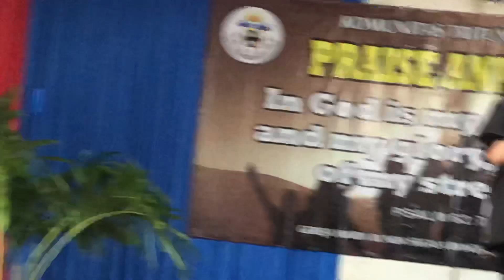Panggilan utk Hidup Kudus (Muda Mudi Labuhan Bajo) 13 Mei 2019 | M.T. Eleine Magdalena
Semua org yg sdh dibaptis dipanggil utk hidup kudus. Hidup kudus bukan hanya tidak berbuat dosa tapi berkembang dalam kasih. Hidup kudus dimulai sejak dibaptis dan sampai akhir hidup kita. Hidup rohani bukan hanya memulai dengan baik tp juga mengakhiri dengan baik. Bagaimana caranya mari kita belajar bersama